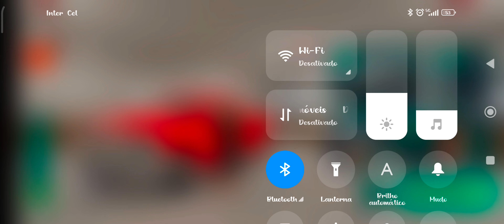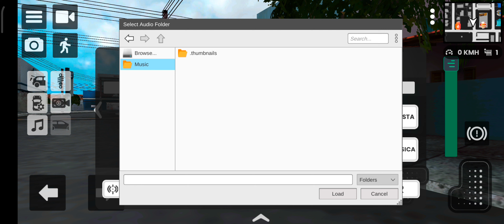Carros rebaixados com som no porta malas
Eaee turma. No vídeo de hoje vou trazer um novidade no canal. Jogo de montagem completa do carro. Desde montagem de som ao Insulfilm. Eu achei esse jogo muito completo, espero que vocês também gostem. Então só bora